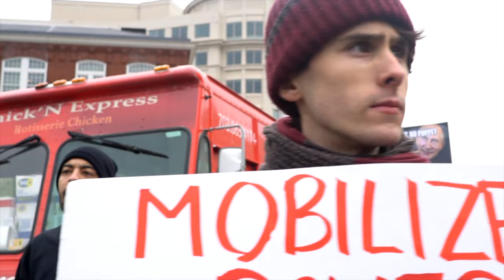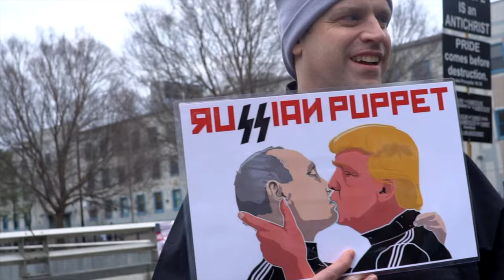Corey O - Black Lives Matter (OFFICIAL VIDEO)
Video Produced by Maggie Rudisill